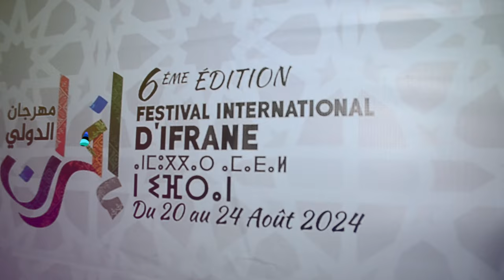حاتم عمور يبدع بمهرجان افران والجمهور يتفاعل مع أغانيه